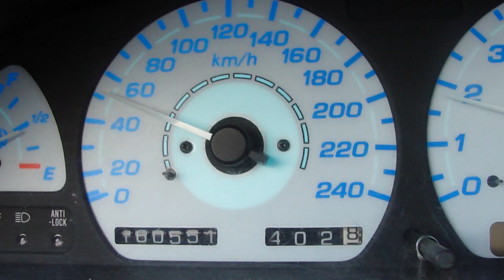Nissan 200SX S13 Ca18det Stage 3 20-180km/h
Ute och leker lite med nissan, steg 3 trimmad Ca18det, ca 1bar laddtryck, fuktigt väglag och dåliga däck :P